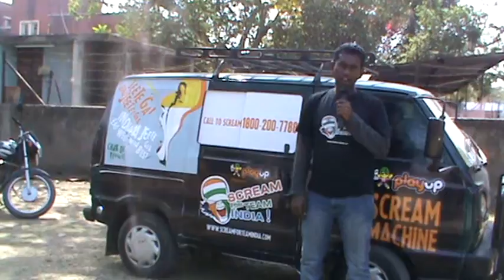Scream Baroda 1